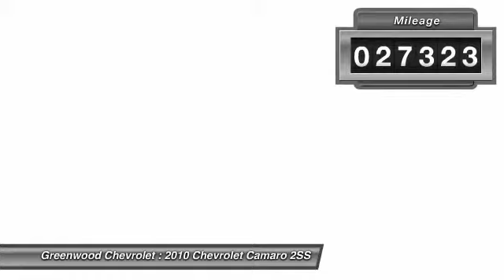2010 Chevrolet Camaro 2SS Fort Meade FL 33841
2010 Chevrolet Camaro 2SS